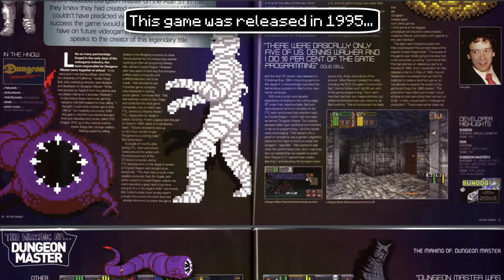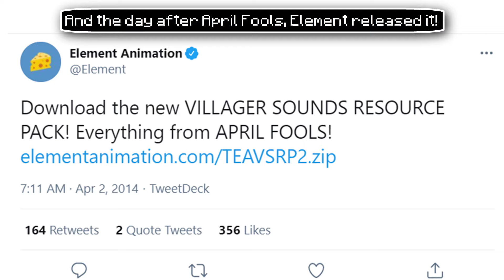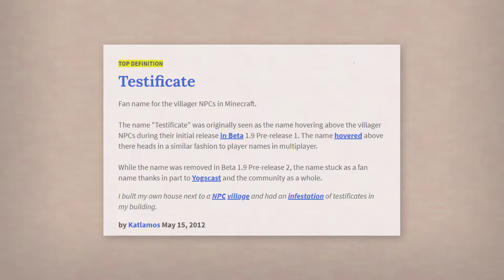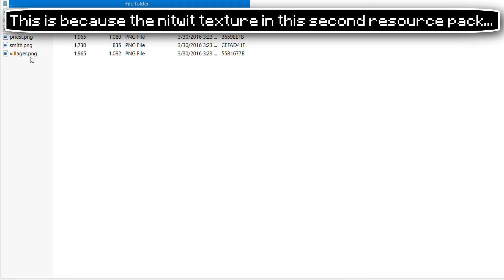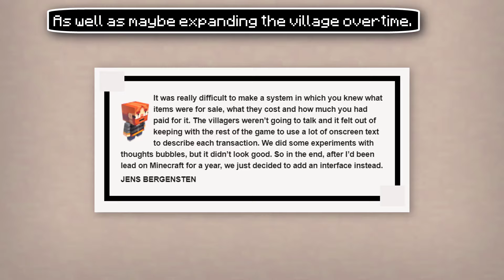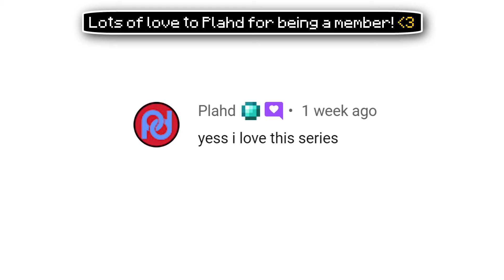11 Villager Facts You Might Have Missed in Minecraft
Some facts about villagers in Minecraft! Enjoy. :D